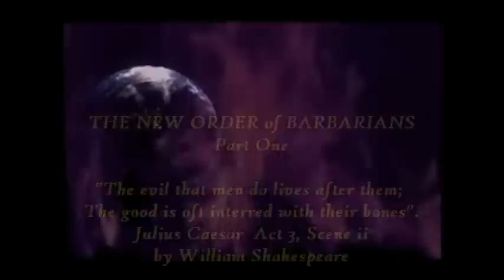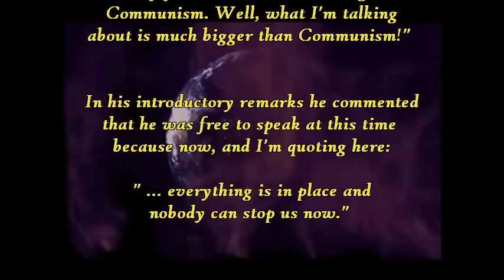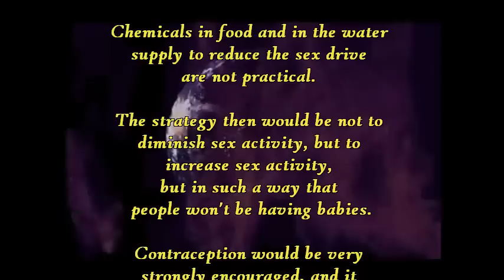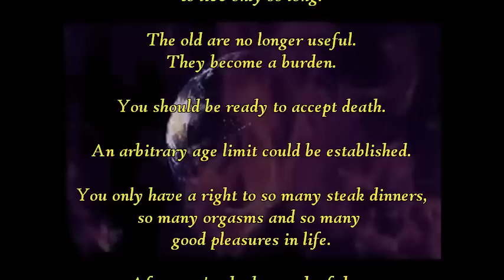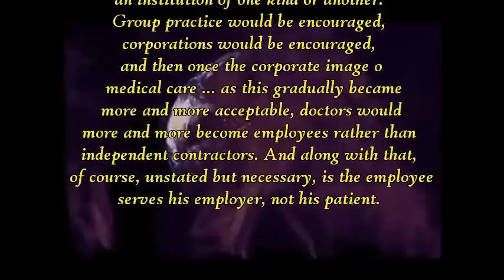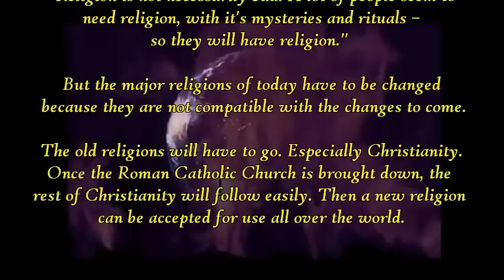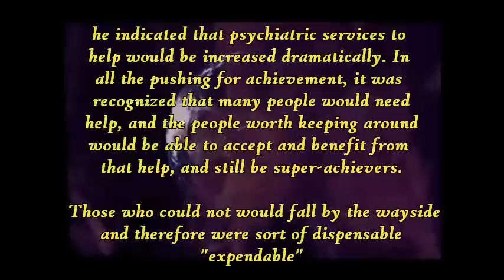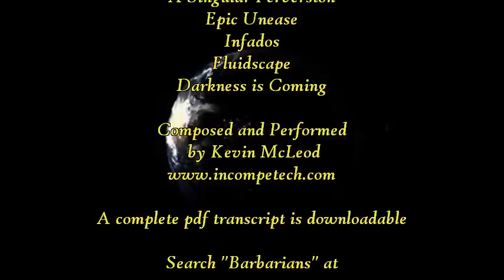The New Order of Barbarians-with Text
On March 20th, 1969, Dr. Richard Day, recent  Medical Director of Planned Parenthood,
addressed an assembly of physicians in Pittsburgh, PA In a two hour presentation, he revealed the long-range plan for a NEW WORLD SYSTEM to prepare them for changes to come.